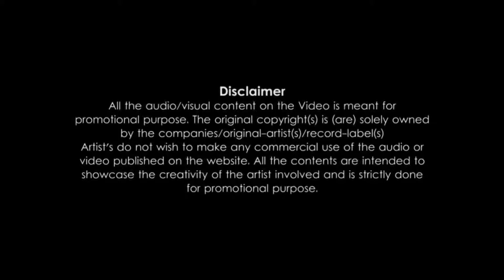LOVE | MASHUP | 2018 | BY | SAMEER